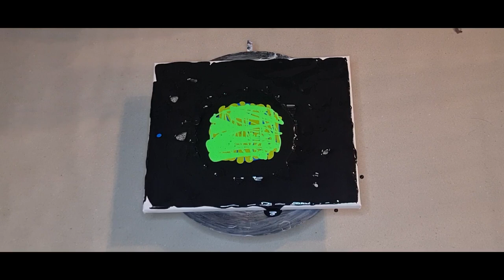Acrylic pour painting bloom technique abstract fluid art how to creation video